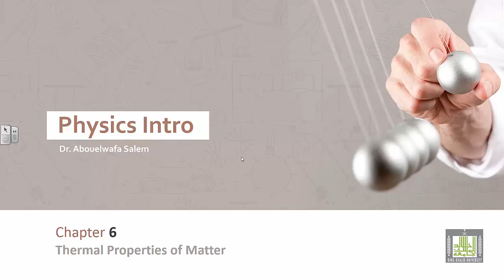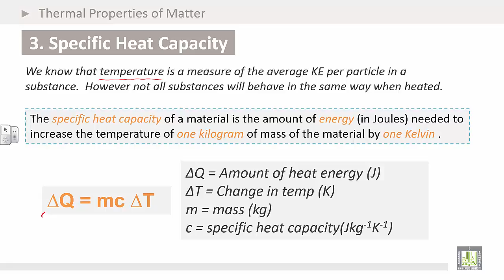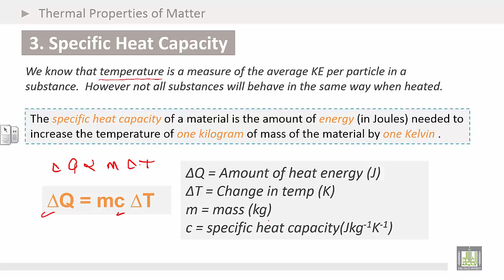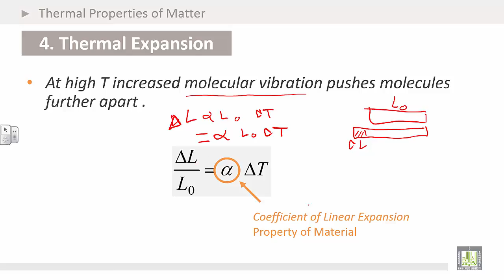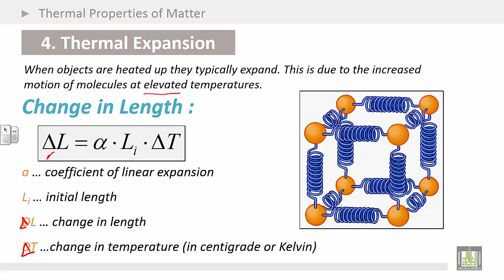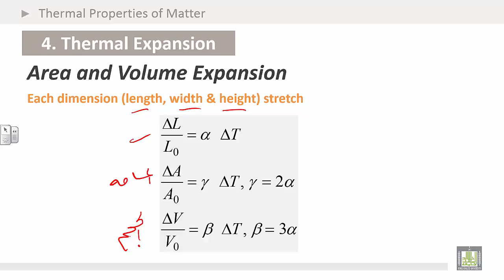Physics Introduction | Ch6 | Thermal Properties of Matter | Specific Heat Capacity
1. Specific Heat Capacity
2. Thermal Expansion